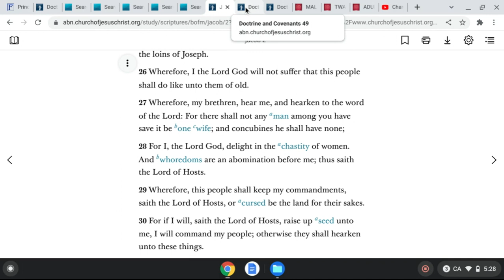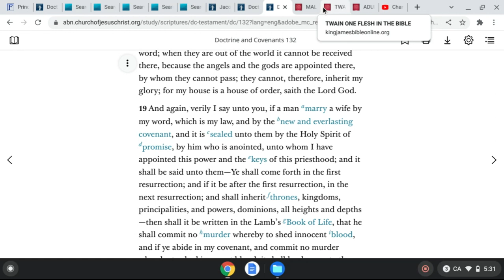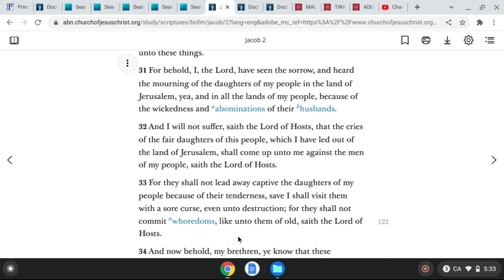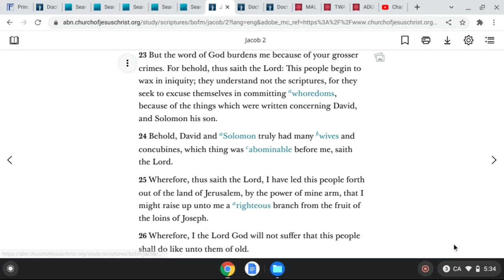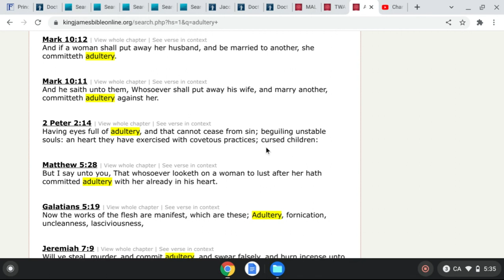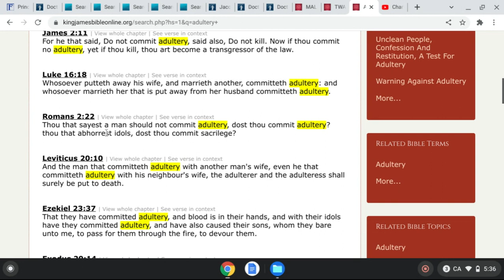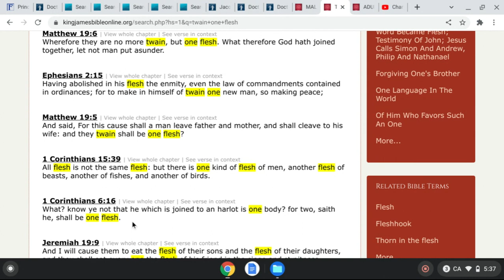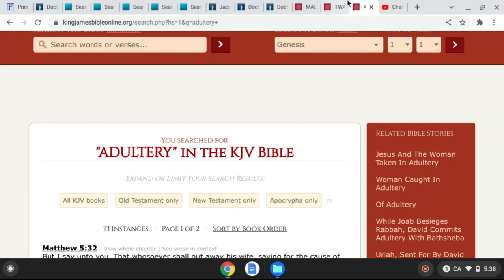Real Love#Ordained Wife#One Wife#Godly Seed#Adultery#Concubines#Kings of Judah (with sound)